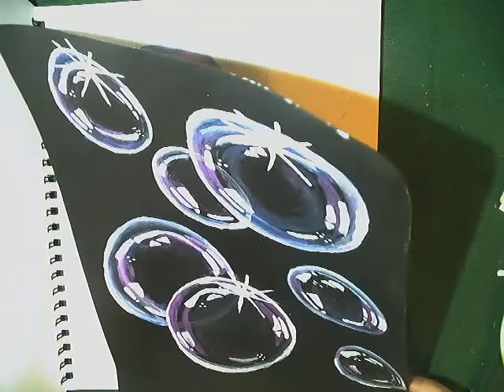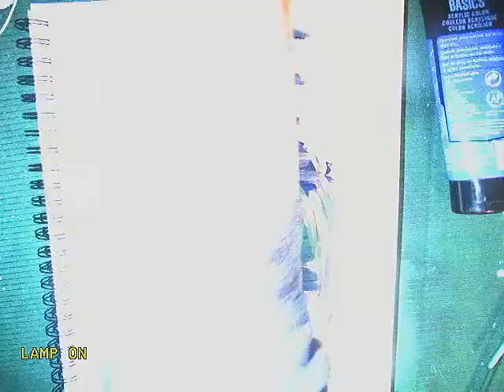How-To-Paint a Bubbly Fish Bowl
Today we're painting something more abstract--a gold fish blowing bubbles outside of it's fishbowl. You'll need paint--acrylic preferred but you can get creative with other mediums. Paper towel, water, paintbrushes, and paper are also needed.